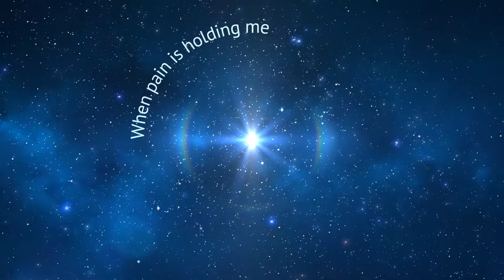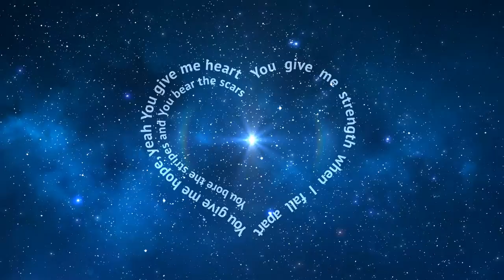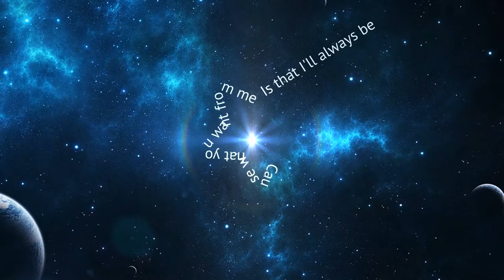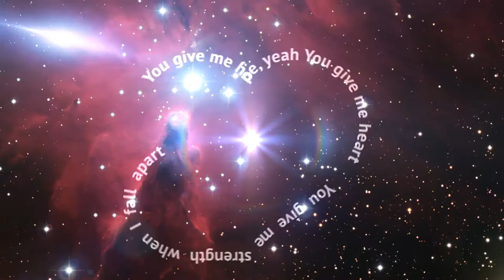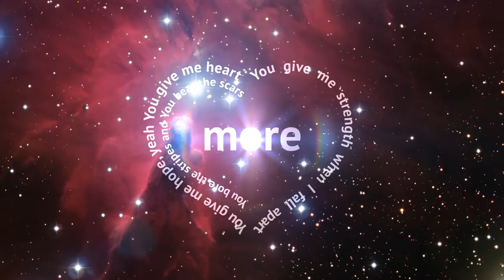A Million Stars by Brant Pethick (Official Lyric Video)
CONNECT WITH BRANT:
Amazon Music

LYRIC VIDEO: Visuals by Darko Petrovic

LYRICS:

A Million Stars
(Written by Brant Pethick, Jaylene Johnson, Arun Chaturvedi)

When pain is holding me
Concealing all of me
Feel the weight of the world right on top of me
Like it's immovable

Don't know if I can win
Or where I should begin
Won't give up, won't give in, no it's sink or swim
I am unshakable cause

You give me hope, yeah You give me heart
You give me strength when I fall apart
You bore the stripes and You bear the scars
You love me more than a million stars
You're in my mind, yeah You're in my soul
I'll be okay cause You're in control
Not who I am but who You are

So I will follow You
Until I'm breaking through
Every doubt, every fear that I'm going through
Is gone without any trace

Cause what you want from me
Is that I'll always be
Free to fly, free to fall, free to be set free
By You're amazing grace yeah